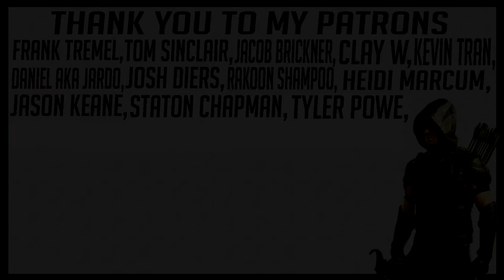Supergirl 1x19 "Myriad" REACTION!!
My reactions to Supergirl Season 1 Episode 19 "Myriad"

Frank Tremel
Tom Sinclair
Kevin Tran
Daniel AKa Jardo
Clay W
Jacob Brickner
Josh Diers
Heidi Marcum
Jason Keane
Staton Chapman
Tyler Powe